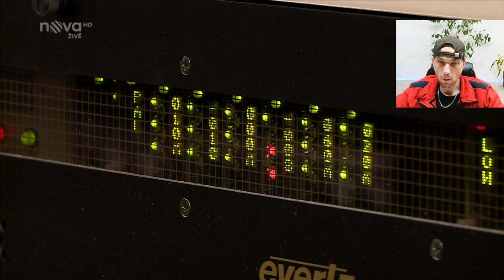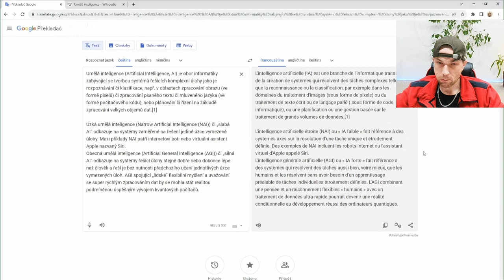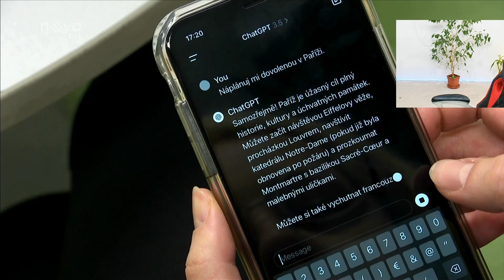AI Za pět minut dvanáct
GRACEGARDEN.CZ - SLEVA 50% na vše - Kod: You50GG